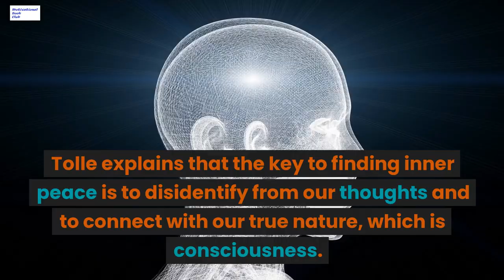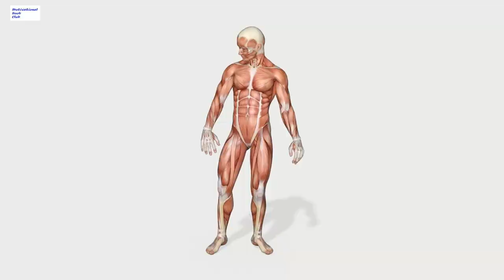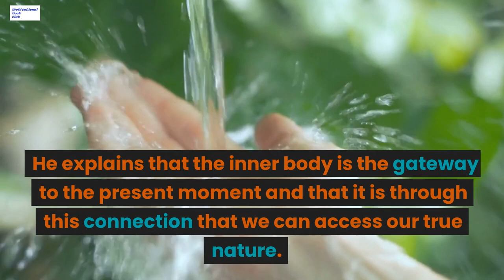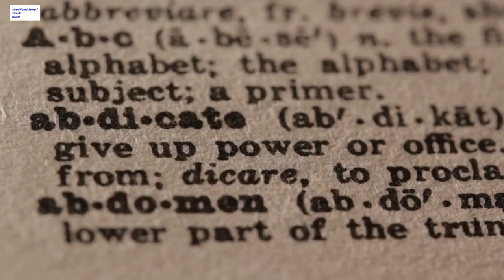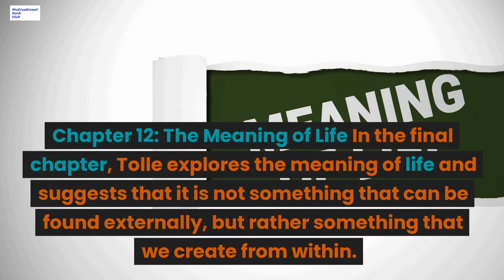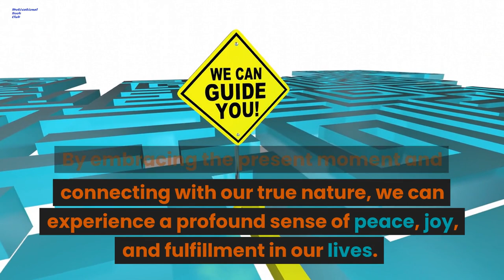Eckhart Tolle - "The Power of Now"‎@motivational_book_club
In this podcast, we will go through each chapter of the book, providing a detailed description of what the chapter covers, and how it can help you in your spiritual journey towards living in the present moment.
Chapter 1: You Are Not Your Mind In this chapter, Tolle explains that the mind is a tool that we use, but we are not our minds. He suggests that our constant thinking, analyzing, and worrying keeps us from being fully present in the moment. Tolle describes how we can break free from the mind's grip by focusing on the present moment and observing our thoughts without getting caught up in them.
Chapter 2: Consciousness: The Way Out of Pain This chapter explores how our identification with the mind and our past or future experiences can cause us emotional pain. Tolle explains that the key to finding inner peace is to disidentify from our thoughts and to connect with our true nature, which is consciousness. He suggests that we can do this by being fully present and aware of our surroundings, without judgment or analysis.
Chapter 3: Moving Deeply into the Now In this chapter, Tolle provides practical guidance on how to live in the present moment. He encourages readers to pay attention to their breathing, the sensations in their body, and the world around them. Tolle emphasizes the importance of being fully present in everyday activities, such as eating, walking, and washing dishes.
Chapter 4: Mind Strategies for Avoiding the Now Tolle discusses the different ways in which the mind tries to distract us from the present moment. He explains how we often become lost in our thoughts, emotions, and stories, and how these mental distractions can prevent us from experiencing true peace and happiness. Tolle offers insights on how to recognize these strategies and how to disengage from them.
Chapter 5: The State of Presence In this chapter, Tolle introduces the concept of presence, which he describes as the state of being fully engaged in the present moment. He explains that when we are present, we are more receptive to life and can experience joy, peace, and love. Tolle also discusses the importance of self-awareness and how we can cultivate this state of presence through meditation and other spiritual practices.
Chapter 6: The Inner Body Tolle suggests that by connecting with the inner body, we can access a deeper level of consciousness and experience inner peace. He explains that the inner body is the gateway to the present moment and that it is through this connection that we can access our true nature. Tolle provides exercises to help readers connect with their inner body and develop this awareness.
Chapter 7: Portals into the Unmanifested In this chapter, Tolle discusses the different ways in which we can access the unmanifested, which is the realm of pure consciousness beyond thought and form. He explains that meditation, nature, and creative endeavors are all ways in which we can access this realm and experience inner peace and joy.
Chapter 8: Enlightened Relationships Tolle explains how being present in our relationships can transform them into enlightened relationships. He suggests that by being fully present and accepting of others, we can transcend our egoic selves and experience deeper connections with others. Tolle also discusses the importance of accepting others as they are, without judgment or expectation.
Chapter 9: Beyond Happiness and Unhappiness There Is Peace Tolle explores the difference between happiness and inner peace. He suggests that happiness is often a temporary state that depends on external circumstances, while inner peace is a deeper, more enduring state that comes from connecting with our true nature. Tolle explains that we can access this inner peace by being fully present in the moment and accepting things as they are, without resistance or judgment. He also suggests that we can find peace by embracing our challenges and using them as opportunities for growth.
Chapter 10: The Meaning of Surrender In this chapter, Tolle discusses the concept of surrender and how it can help us find inner peace. He suggests that surrender is not about giving up or becoming passive, but rather about letting go of our resistance and accepting the present moment. Tolle provides insights on how we can surrender to life and access a deeper level of consciousness.
Chapter 11: The Power of Now Tolle explains that the power of now lies in our ability to be fully present in the moment. He suggests that when we are present, we can access a deeper level of consciousness and experience inner peace and joy. Tolle also discusses the importance of accepting the present moment and letting go of our attachment to the past or future.
Chapter 12: The Meaning of Life In the final chapter, Tolle explores the meaning of life and suggests that it is not something that can be found externally, but rather something that we create from within.